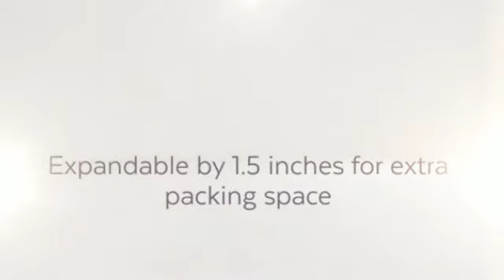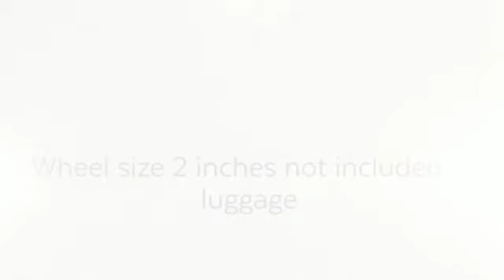Ed Heck Scribbles 28in Hardside Spinner- LuggageFactory.com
LuggageFactory.com is a leading online retailer of luggage, carry-ons, backpacks, briefcases and travel accessories. We are The Travel Experts® with more than 100 years of experience in the luggage industry.